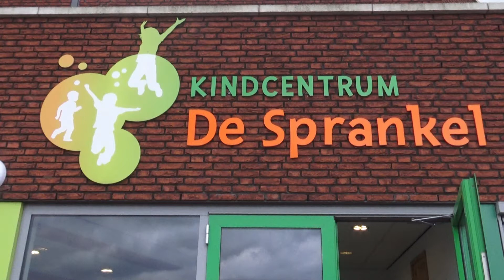12-04-2019 Koningsspelen op De Sprankel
Op basisschool De Sprankel in Lieshout werden vrijdag de Koningsspelen gehouden. De dag startte met een ontbijt waarna de dag gezamenlijk werd geopend. Er waren verschillende sport- en spelonderdelen. Voor de onderbouw waren er spelletjes rondom de school, de bovenbouw volgde drie workshops op het tennispark. Bron: Omroep Kontakt.

Camera: Berend Koenders
Montage: Berend Koenders
Voice-over: Berend Koenders